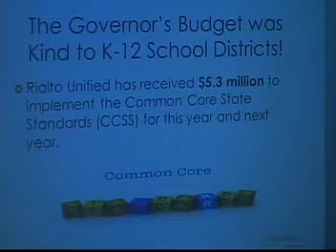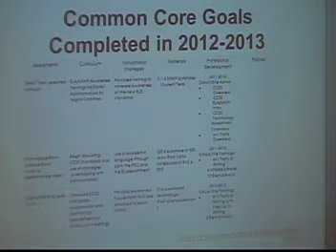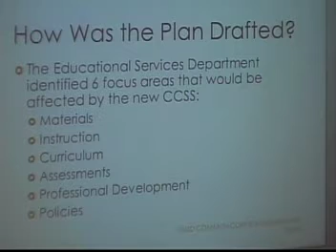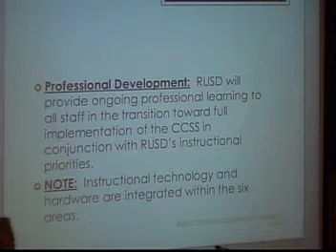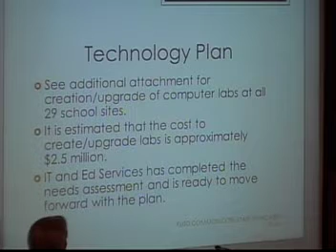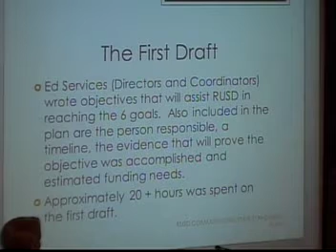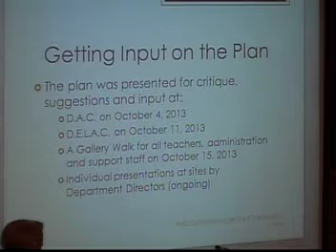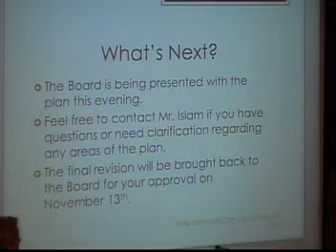Rialto Board of Education Meeting - 10/23/2013